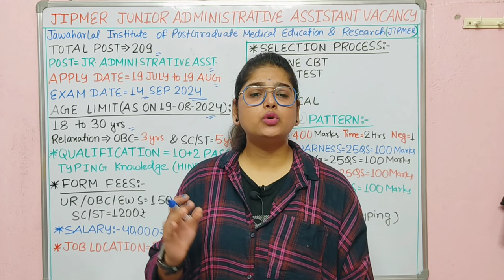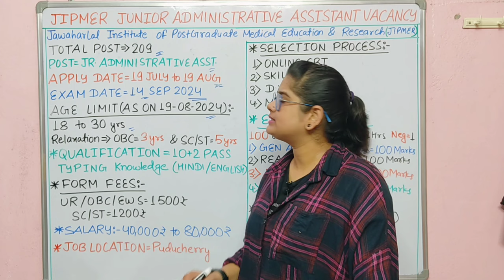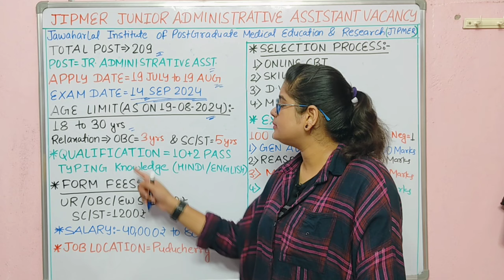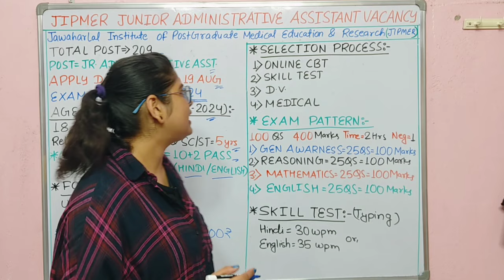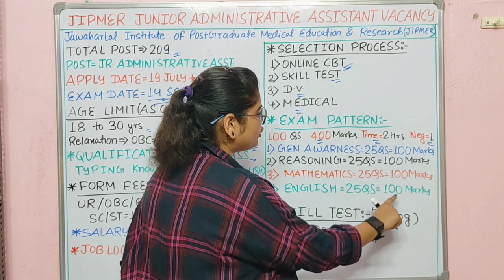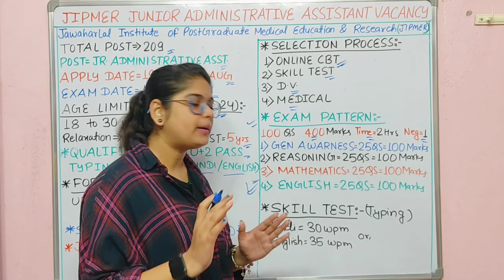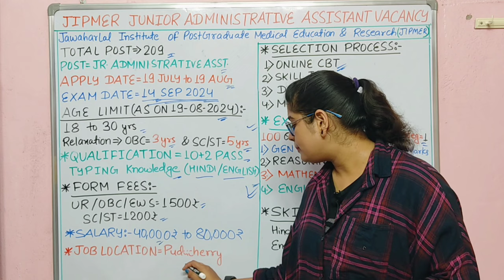JIPMER JUNIOR ASSISTANT RECRUITMENT 2024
Jipmer junior assistant recruitment 2024 syllabus
Jipmer junior assistant recruitment 2024 result
Jipmer junior assistant recruitment 2024 date
What is the eligibility criteria for JIPMER recruitment?
Is JIPMER private or government?
How to apply for JIPMER?
What is the full form of JIPMER?
Jipmer junior assistant recruitment 2024 apply online
JIPMER Recruitment 2024 notification